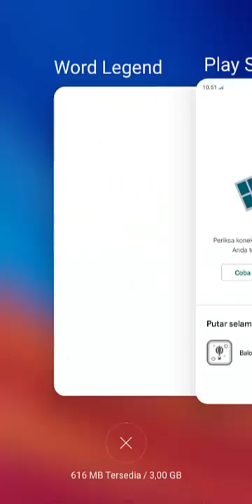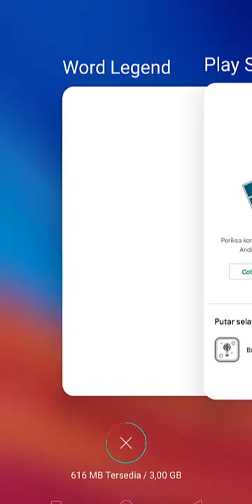Word Legend 41 - 60 | Answer Jawaban